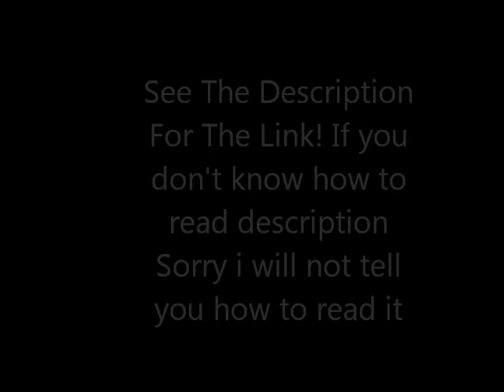Download Minecraft Surivival Test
Click ''Show More'' For Download link! The Download link is Note: 1.The Game Freeze When you Die 2.You Can't Save or Load Levels 3.Press Tab To Shoot Arows 4.No Crafting in This Version 5.You get 20 Arrows and 10 TNT in beggining 6.This File is Uploaded by Me Ardad100 If Anyone Else Gives Link to it Report It to Me Please